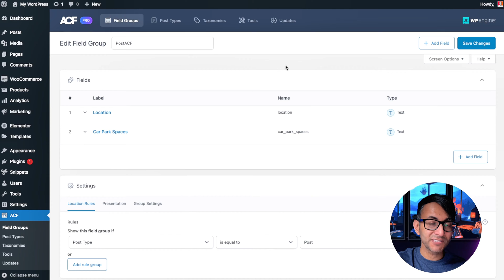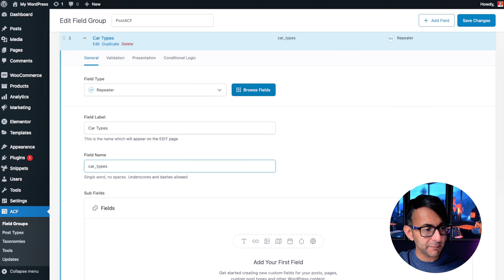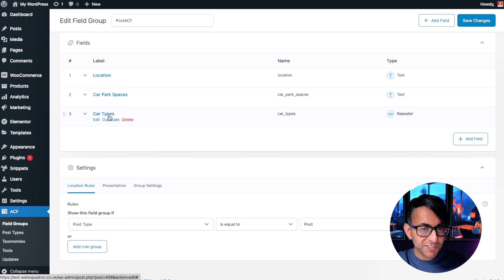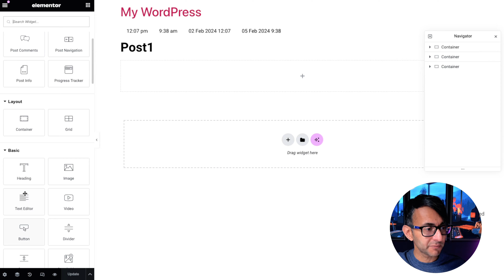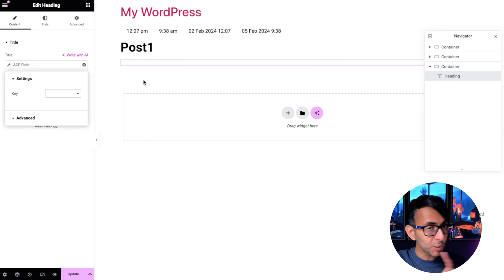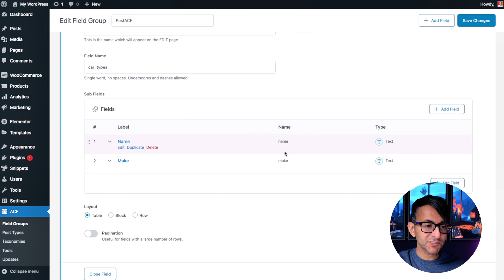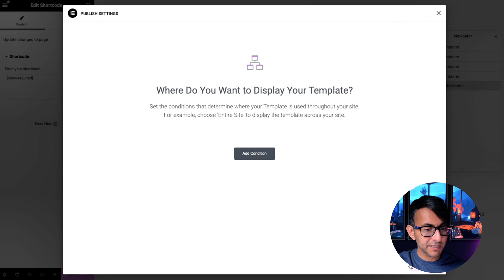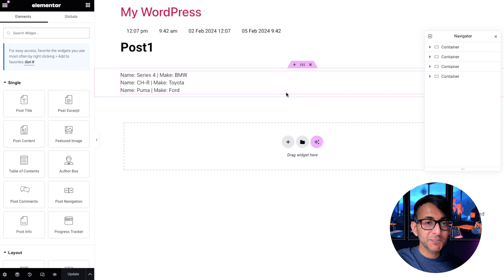Add ACF Custom Field Repeaters to WordPress Posts with a Code Snippet - No Premium Plugin Needed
This is How to Add ACF Custom Field Repeaters to WordPress Posts with a Code Snippet - No Premium Plugin Needed

There are links to 5 Code Snippets below;

Code Snippet to add Repeater with Many Fields with Bullets

Code Snippet to add Repeater with Many Fields with No Bullets

Code Snippet to add Repeater with ONE Field with Bullets

Code Snippet to add Repeater with ONE Field with No Bullets

Code Snippet to add Repeater with ONE Field with Commas and No Bullets

Elementor Pro - The builder that will make you a pro